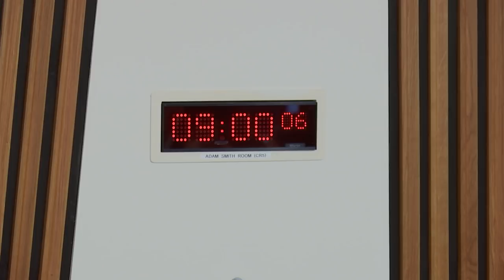Public Audit and Post-legislative Scrutiny Committee - 28 June 2018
1. Decision on taking business in private: The Committee will decide whether to take items 3 and 5 in private.

2. The 2016/17 audit of New College Lanarkshire: The Committee will take evidence on the Auditor General for Scotland's section 22 report from—
Dr Linda McTavish CBE, Chair, Lanarkshire Regional Board;
Martin McGuire, Principal and Chief Executive, Iain Clark, Vice Principal, Resources, and Derek Smeall, Vice Principal, Strategy and Corporate Performance, New College Lanarkshire;
Dr John Kemp, Interim Chief Executive, Scottish Funding Council.

3. The 2016/17 audit of New College Lanarkshire: The Committee will consider the evidence heard at agenda item 2 and take further evidence from—
Mark MacPherson, Senior Manager, Audit Scotland;
Lucy Nutley, Director, Public Services Audit, Mazars.

4. Post-legislative Scrutiny: Biodiversity and Biodiversity Reporting Duties (in private): The Committee will consider a draft report.

5. Work programme: The Committee will consider its future work programme.